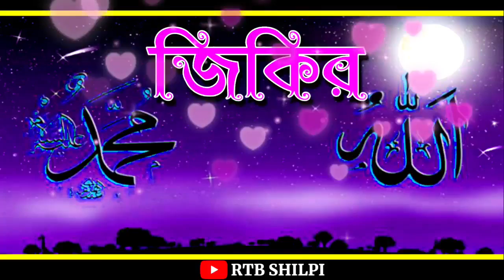মন ঠান্ডা করা নবীজির প্রেমে দুরুদ শরীফ | durood_sharif | দিল ঠান্ডা করা দুরুদ শরীফ, জিকির, ইকবাল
আসসালামু আলাইকুম

ধন্যবাদ সবাইকে